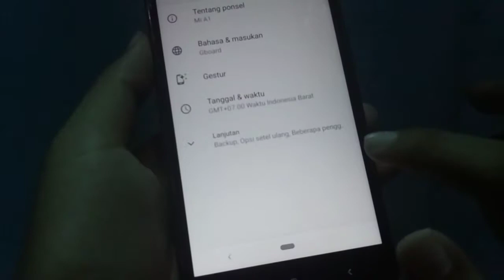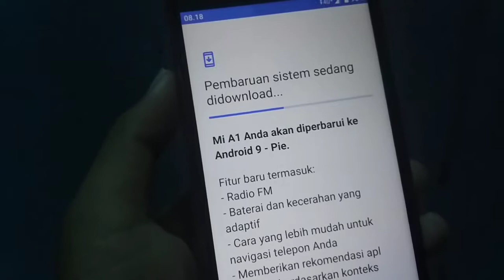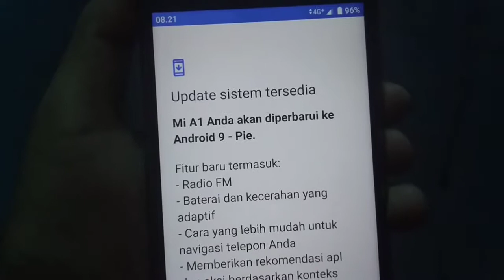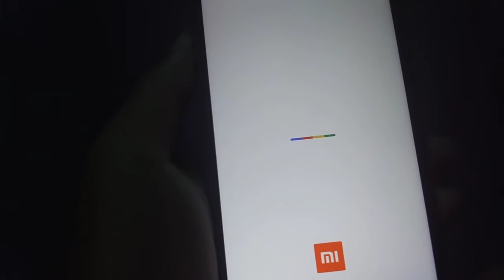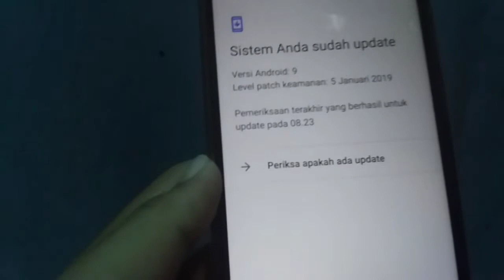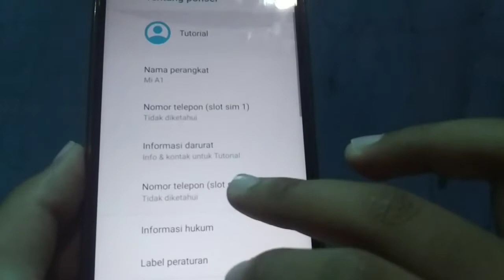Update !! Patch Januari 2019 Android One Pie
Apa yg baru
Fitur baru
1. Radio FM
2. Batre kecerahan adaptif
3. Navigasi Bar
4. Memberikan rekomendasi aplikasi default

- perubahan patch Januari 2019
- perbaikan bug kecil dan lain lainnya